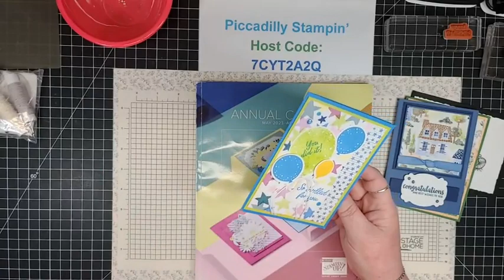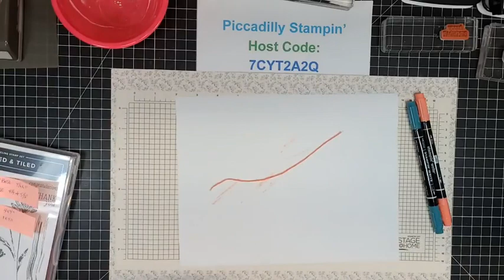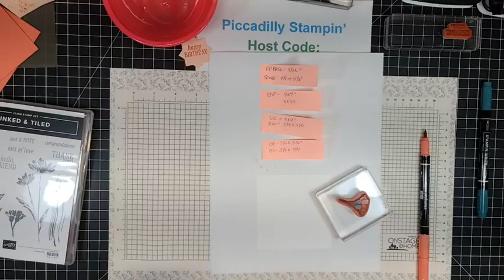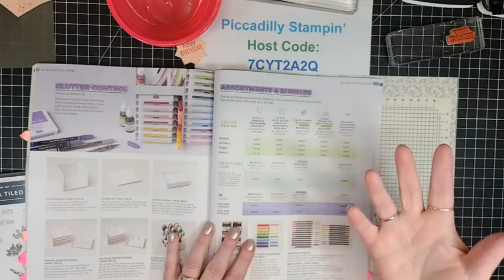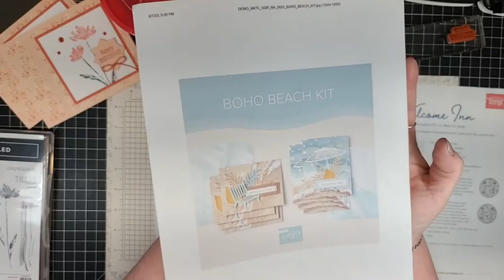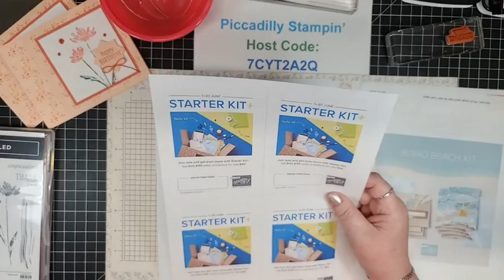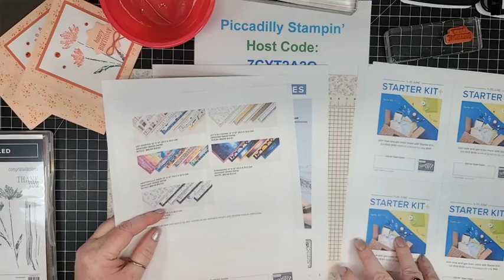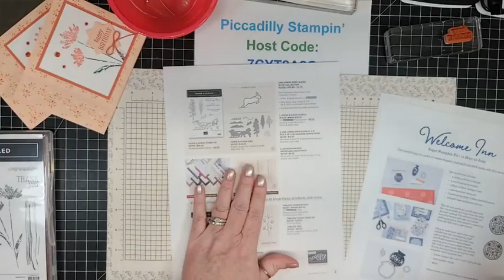How to make a book binding card using the Inked &Tiled Bundle- FBL-6/7/23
This is raw unedited video.  There is a link to my store down below if you would like to purchase any of these items, want to join my team or want to sign up for Paper Pumpkin.  Thanks for stopping by and watching my video.